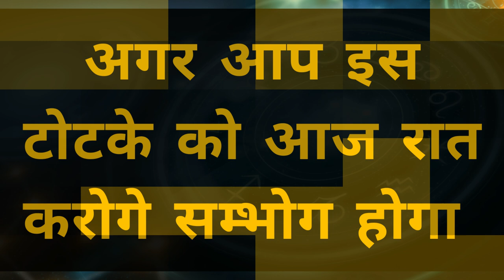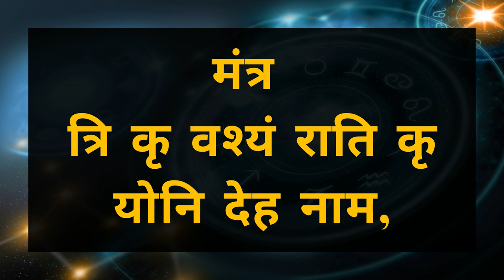बिना मंत्र वशीकरण करें जैसे ही असर हुआ आपके पास दौड़ी आएगी